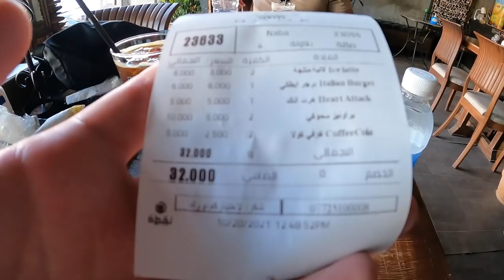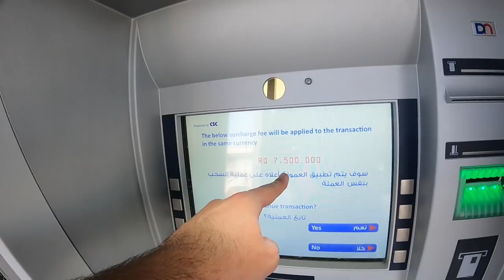The News NEVER Shows This Side of Iraq 🇮🇶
Basra, Iraq ➖ It's always interesting to me that whenever I visit a "dangerous" country, I never actually feel in danger! For decades the news has published lies and exaggerated stories, that only show the negatives of countries and have led to prejudice around the world. My mission of late is to visit countries that have faced this issue to go and show the TRUTH. 99.9% of the time, it's the complete opposite of what the media shares and ironically, I feel a lot safer in these countries than where these media outlets operate from. I hope you enjoy watching what the reality is in Iraq.

* TIMESTAMPS *
0:00 Tuk tuk
1:10 Iraq's best cafe
6:10 Roaming around Basra
8:45 Shisha O'clock
11:33 Candy floss
12:30 Friendly people